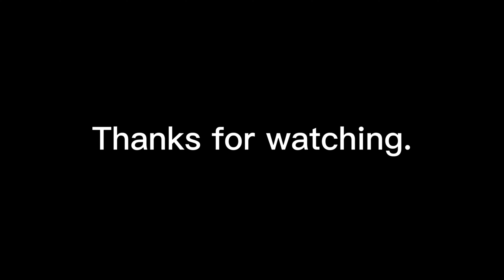FALLING GLIZZY | Gang Beasts Funny Moments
Hello evervone it has been awhile but I have returned too the world of YouTube with new content. This is quite possibly the best funny moments video I have ever made I had a lot of fun making it and editing it I hope you in joy it too